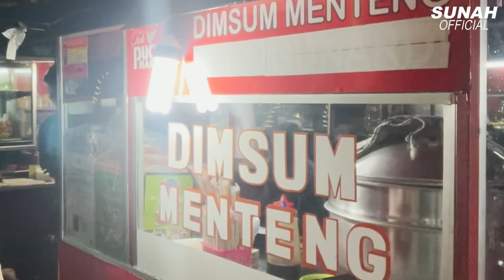BUMIL NGIDAM NYA MANJAIN AKANG BELIIN MAKANAN !! (PART 184)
Hi, welcome to SUNAH OFFICIAL !

Enjoyy...

Nah, Ada yang udah cek brand baru bunda belum? Siapa yang udah punya kaos dan sweater SNH? Jangan sampe kehabisan!

[Indonesia]